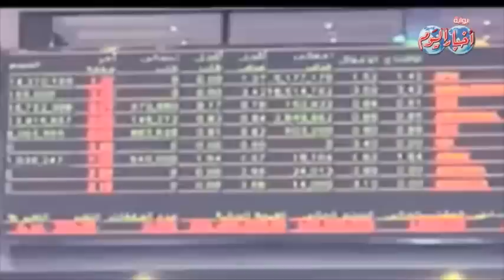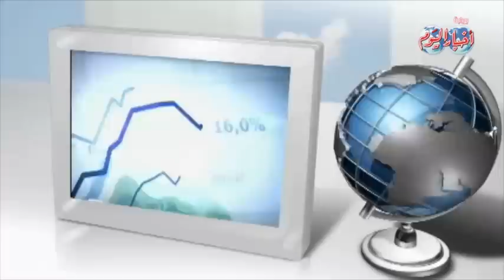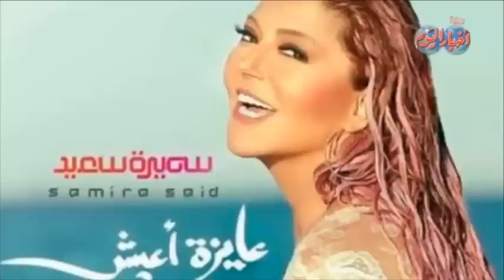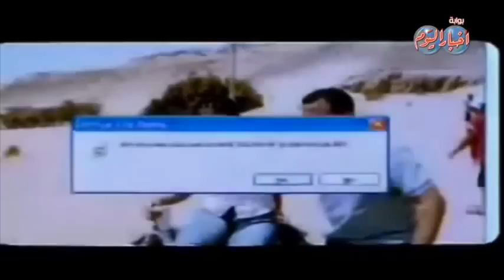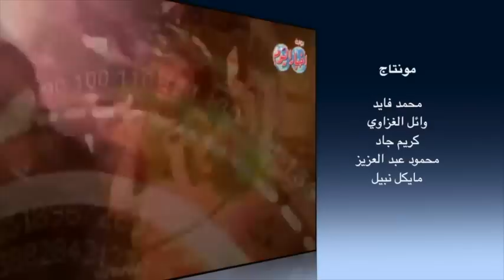"فن . إقتصاد . رياضة . حوادث" في نشرة بوابة أخباراليوم الإسبوعية